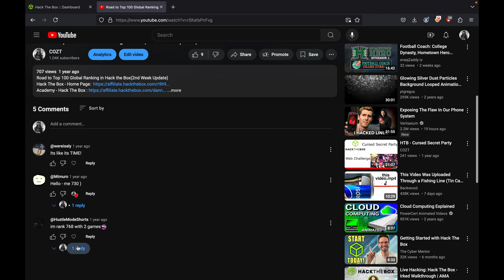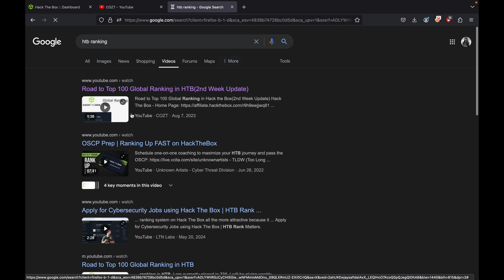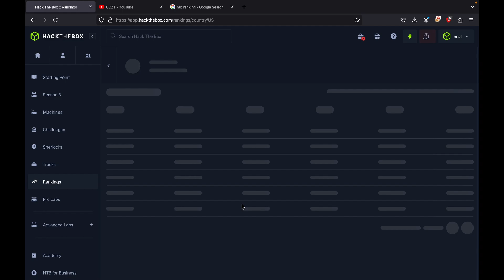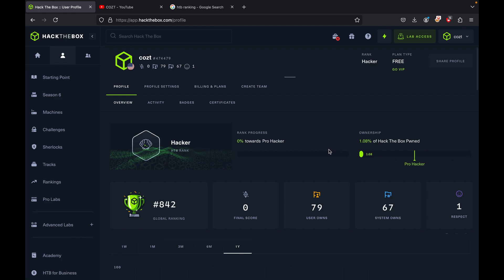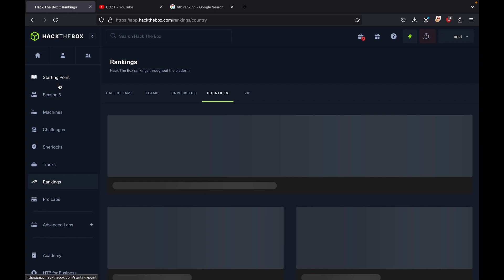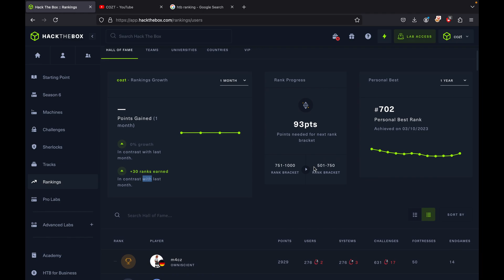Road to Top 100 Global Ranking in HTB (Week 3 Update)